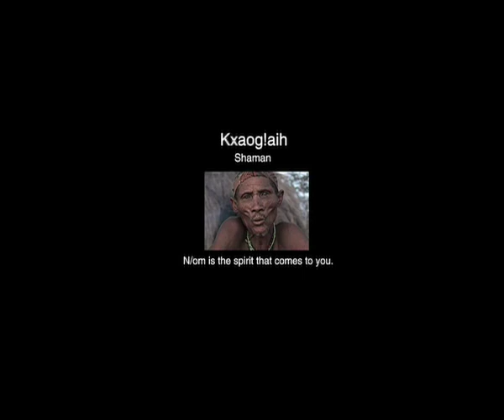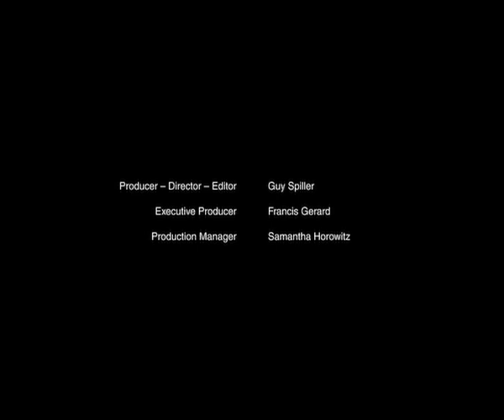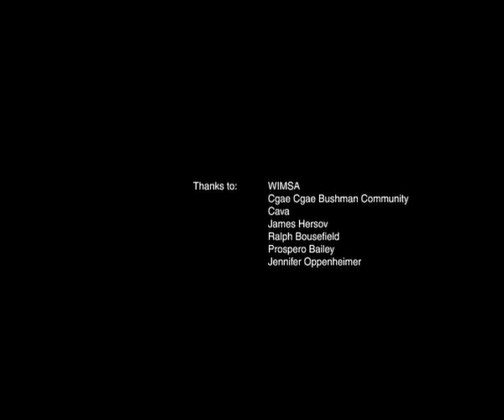The Trance dance from the Origins Centre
Using the latest technology, the Origins Centre presents its message, that Africa is where all humanity began physically and culturally, in an engaging manner that is both informative and entertaining. There are several large audio-visual experiences - such as a recreation of the San trance dance in an immersive 120 degree room.